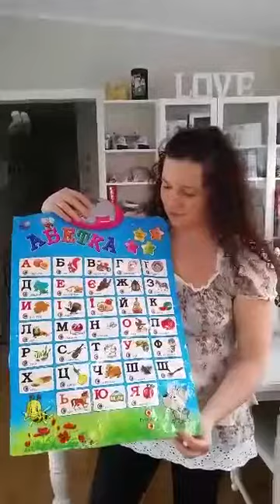Språk I Ukraina, lære ukrainsk spark online gratis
Come to our Norwegian Ukrainian Resource center to get more information and to get any useful contacts in Ukraine.
If you are Ukrainian artist, filmmaker, journalist, writer, businessman etc. and you need the contacts in Norway and you need the resources from grants to your projects, please feel free to take a contact. Maybe you would like to come to Norway with some interesting meetings, seminars, exhibitions or any other kinds of Ukrainian Norwegian cooperation?